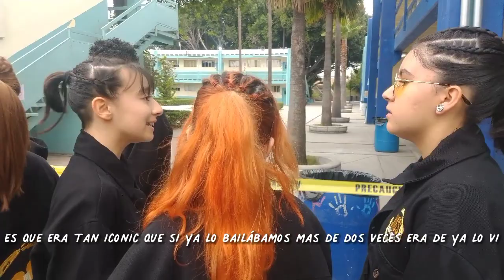VLOG #3 Presentación en el último partidos de jaguares.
Tarde mucho tiempo en editar este video, pero por fin tuve tiempo para editarlo, espero que puedan disfrutar de el vlog.
Próximamente subiré nuevos videos.

Gracias a DU Jags por los mejores momentos de mi vida, estoy feliz de iniciar el taller con ellas.